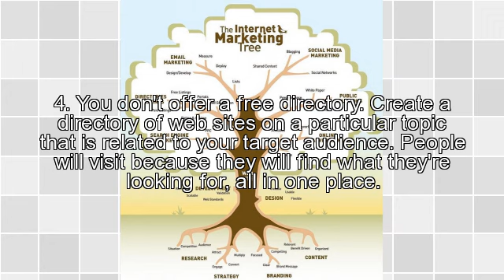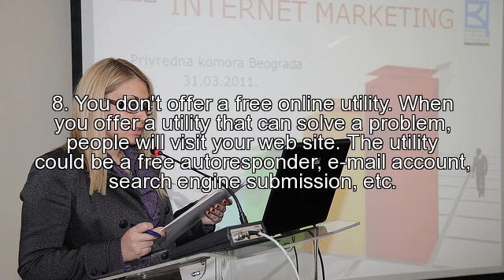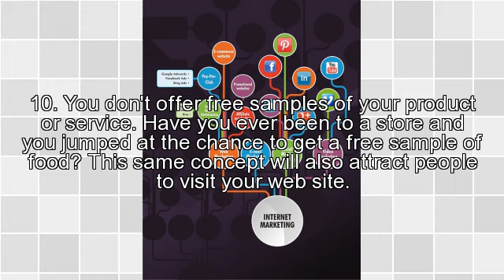10 Reasons Why People Don't Visit Your Web Site